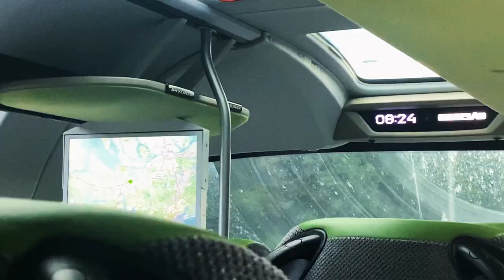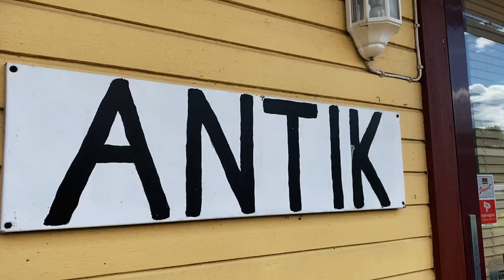A Bikepacking Film: Unbound Sweden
Supported by Canyon bikes, I spent a week cycling around lake Immeln in the South of Sweden with an old college buddy. We get some canoeing and swimming in, as well as lots of camping, and of course plenty of cycling... getting the best from Swedens Right to Roam laws.